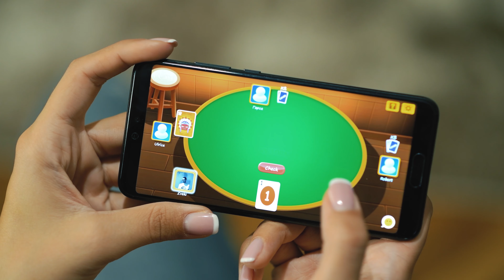cover! - a new card game 16 9 15 sec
Play cards with friends and have fun in this poker star!